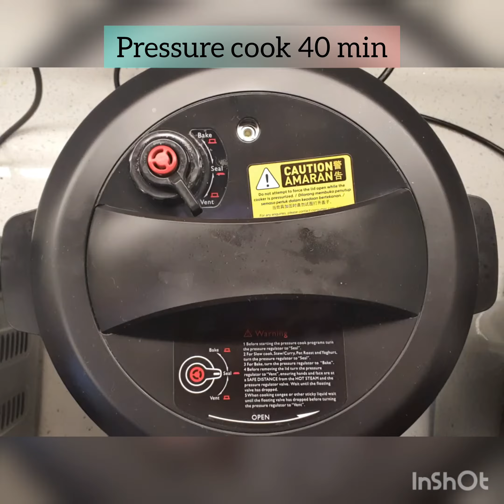Irish Leek And Lamb Cabbage Soup